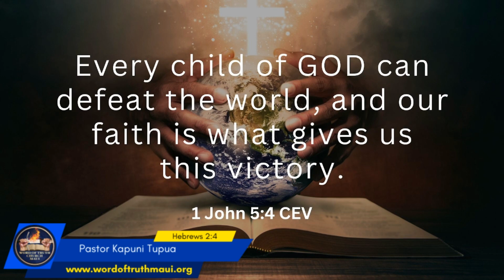Pastor Kapuni Tupua “Let's Battle”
1 John 5:4 CEV